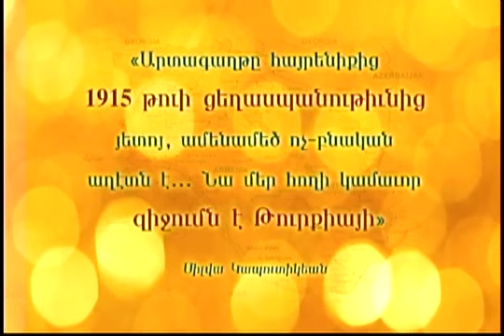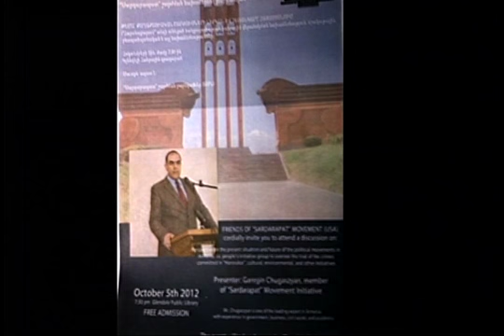Interview with Garegin Chugaszyan of Sardarabad Movement on Armenia